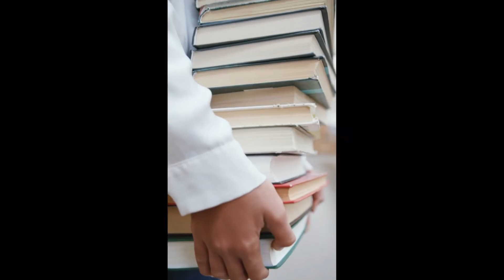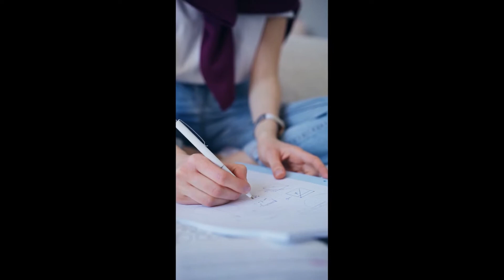INDIAN ARMY क्यों join करना चाहते हैं पहाड़, तराई और डुवर्स के युवा ?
Indian army is the real protector of our Country.In the past they have proved their superiority in different battles and missions that have been conducted.
As we know that Hills,Tarai and Dooars are the land of courageous youth where youth don't hesitate to defend their country and sacrifice their life for Nation.
Their ambition in life is to be an Indian Army. Martyr like Rajib Thapa, Subhash Thapa and Bipul roy are an inspiration to the youth here.
This video is dedicated to the youth of Hill,Tarai and Dooars who want to join Indian Army.

Follow us for upcoming videos.